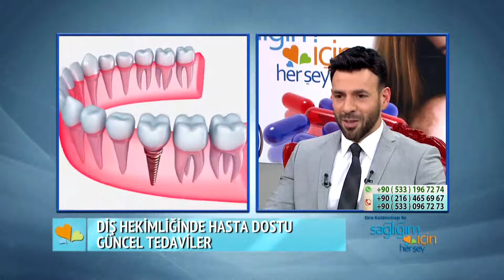Dişlerdeki Çapraşıklık ve Ayrıklık Gibi Sorunlarda Uygulanan Estetik Yöntemler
Sağlıklı ağız ve dişler nasıl olmalı? Sağlıklı ve güzel dişlere sahip olmak neden önemli? Gebelikte ağız ve diş sağlığının önemi nedir? Diş Hekimliğinde hasta dostu güncel tedaviler nelerdir? Ayrık dişlerin tedavilerinde günübirlik çözümler var mıdır? Diş eksikliklerinin tedavisinde implantların önemi nedir? Dişlerdeki sararmaların tedavisi mümkün mü? Dijital diş tasarımı nedir? Ne sıklıklıkla diş hekimine gidilmelidir? Dişlerdeki çapraşıklık ve ayrıklık gibi sorunlarda uygulanan estetik yöntemleri Diş Hekimi Pertev Kökdemir Sağlığım İçin Herşey'de anlattı.